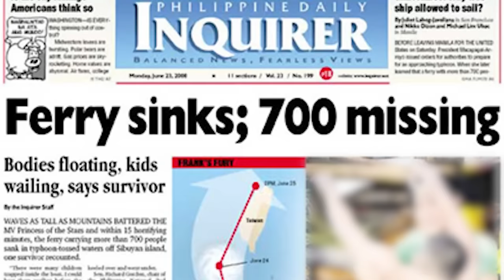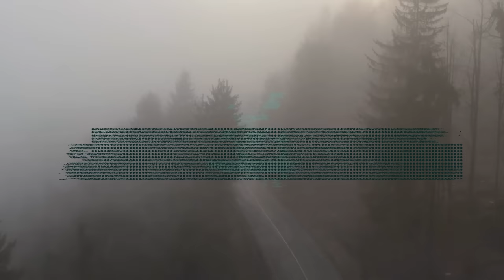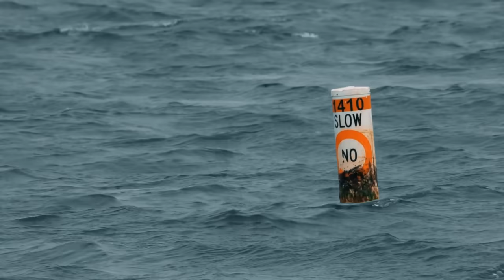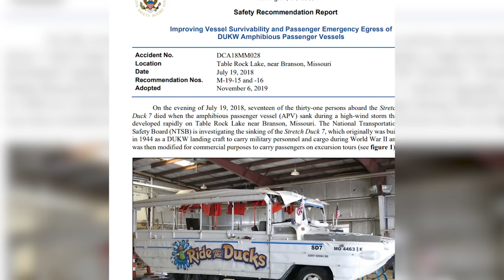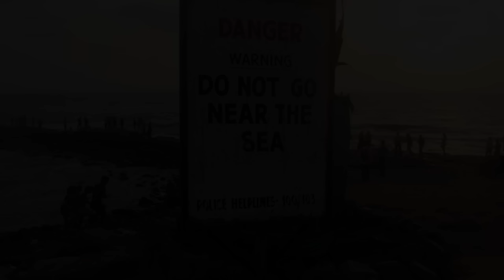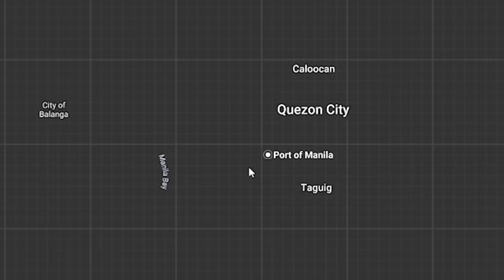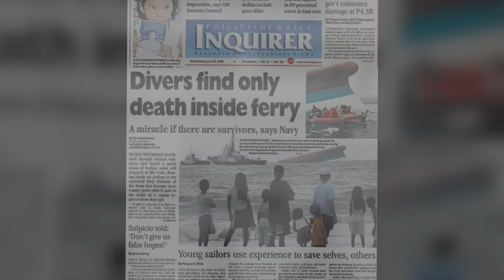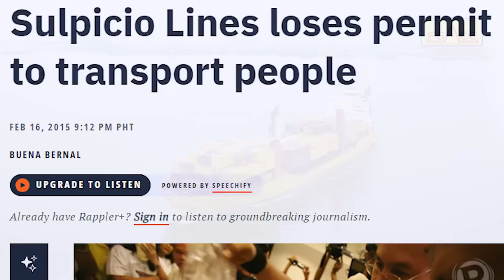Iceberg Tsunami │ 5 HORRORS on the Waves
In this second entry of this series, we cover the Duck boat Terror, to the Princess of the stars capsizing.

Chapters
00:00 - Intro
01:17 - Sharkprise!
04:32 - Duck boat TERROR
16:50 - Rogue Wave
21:09 - Iceberg Tsunami
23:30  - The Princess of the Stars